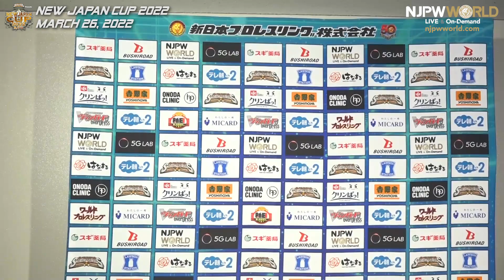Will Ospreay | NEW JAPAN CUP 2022, 3/26/22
Mar 26, 2022 “NEW JAPAN CUP 2022”
Osaka・Osaka-Jo Hall
6th match:
BUSHI and Takahashi Hiromu 🆚 Aaron Henare and Will Ospreay